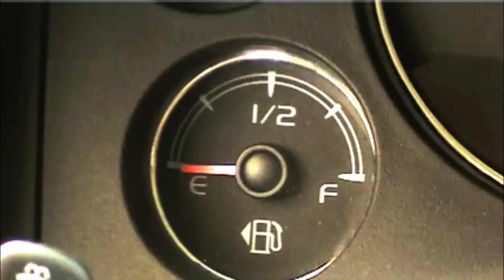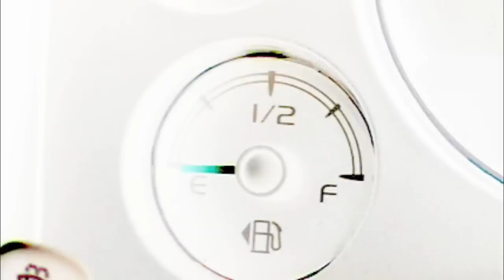YG-Swag on F (Offical Video)